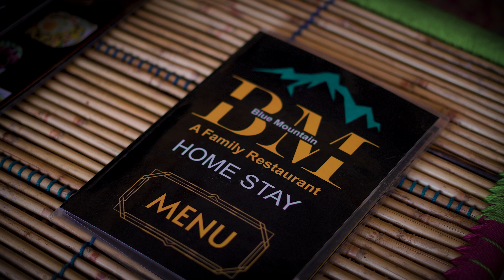Ek Tera Hasna - Robin Perhate || Musical Machines || New pahadi song 2024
Hey guys we are back with our new song Ek tera hasna
A pahadi vibe with western music
We want to permote our culture with western public
i hope you loved our hard work

Ek Tera Hasna
AUDIO CREDITS -
WRITTEN AND PERFOMED BY : Robin Perhate
PRODUCED BY  : MNW Production
MIX & MASTERED BY : Robin Perhate

VIDEO CREDITS -
FEMALE LEAD  : Anisha bhinta
DIRECTED BY :  Director - R
DIRECTOR OF PHOTOGRAPHY : Sunny sharma
POST PRODUCTION : Lil Ashtaar
ART WORK : LIL ASHTAAR

special thanks to Nidhi sharma , Rawmats , my team all my friends